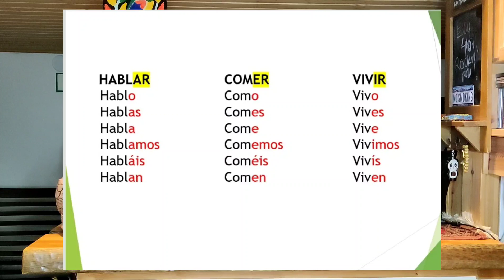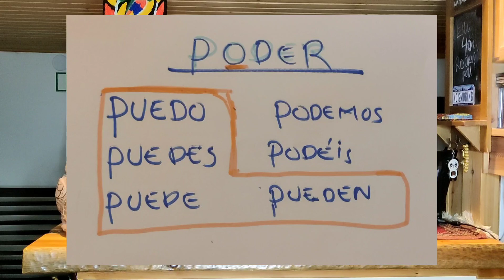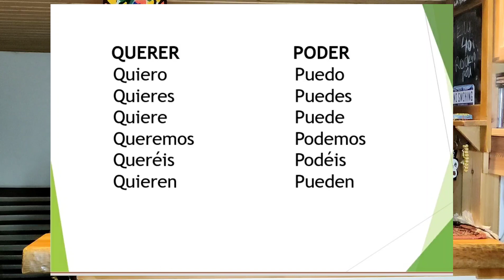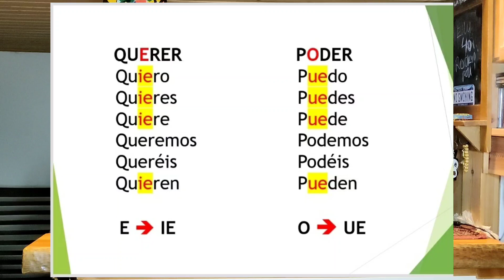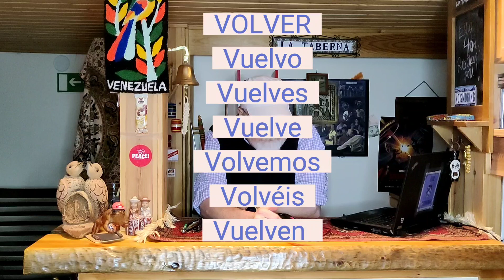Espanjan kielen kurssi - Video 8: Diftongiverbit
Diftongiverbit

Video 9: ¿Qué hora es? ¿A qué hora?